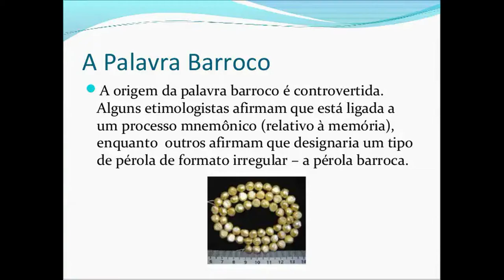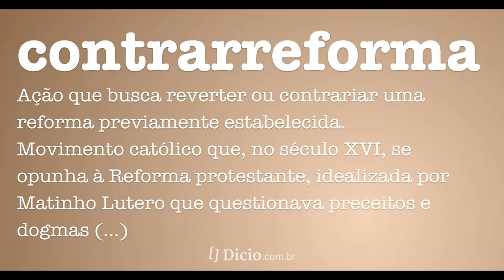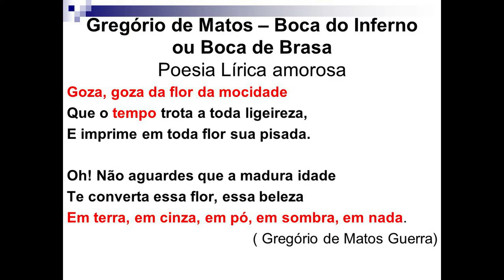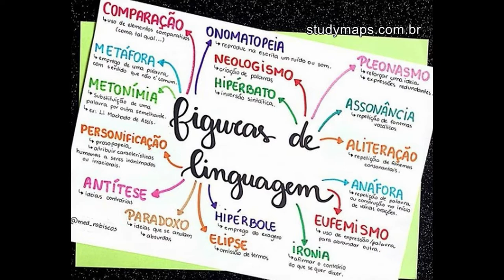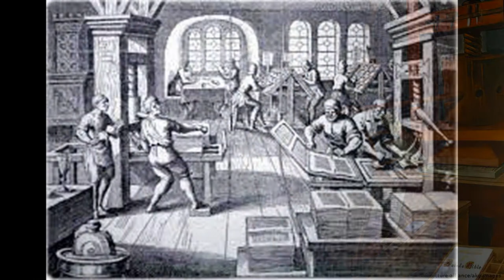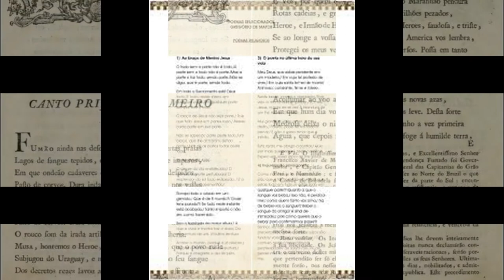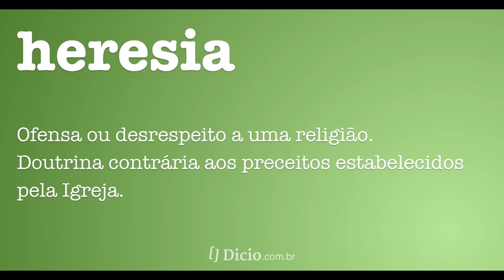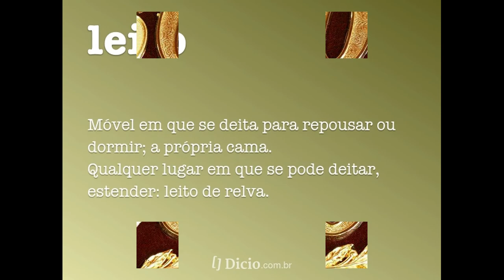Estilo Barroco / Literatura Brasileira / Enem / Professor Anderson Dantas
Aula expositiva sobre a escola literária barroca, o contexto histórico, e principais características.
Gregório de Matos
Antônio Vieira
Reforma Protestante
Contrarreforma
Inquisição